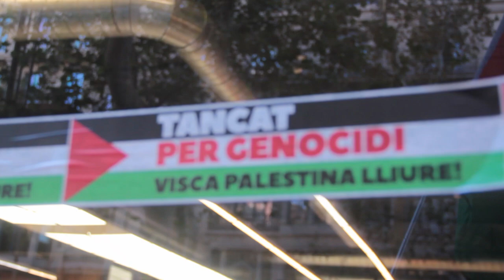Bloquegen accessos del Carrefour per la seva participació amb el genocidi de Gaza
Barcelona 27/7/2024.- Desenes d’activistes bloquegen accessos del Carrefour de la Rambla assentalant interessos d’Israel i el genocidi de Palestina